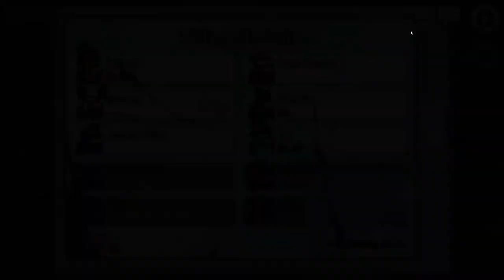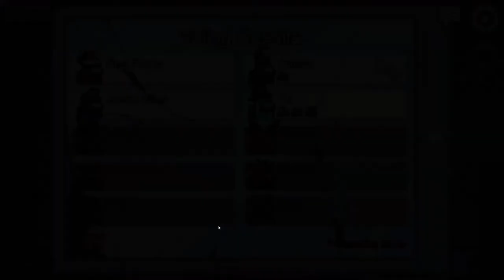MIT PANDA NACH SPECIMEN * Among Us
Among Us zusammen mit Red Force, alexoo, Panda, Joshs View, Phil, TJ, Sabi, Don Miguel und Listoric